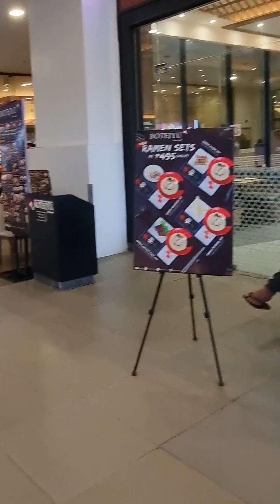Music Experience at Harbor!